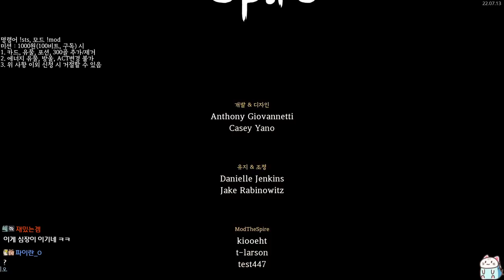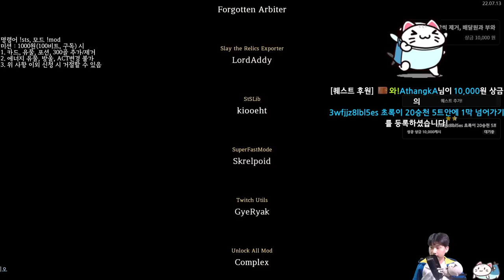유황먹여 키운 심장 {Slay the Spire} {슬레이 더 스파이어}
오우